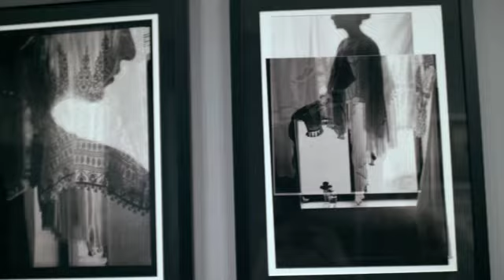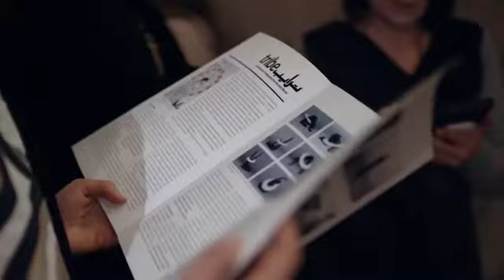Tribe: Contemporary Photography from the Arab World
Winter Exhibition curated by Janet Bellotto & Dr Woodman Taylor
American University Museum at the Katzen Arts Center
Washington DC